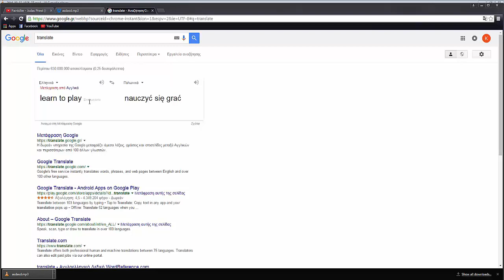KafroGamer: GTA 5 DAB (TEASER)